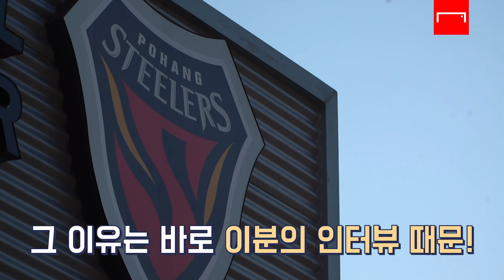[단독 인터뷰]김기동 감독 "성환이 형... 기억나지?" 각종 비하인드 대방출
📌질문 타임라인📌

00:00 오프닝
00:52 AFC 챔피언스리그 준우승 소감
01:46 결승전 준비하는 과정에서 어떤 생각이 들었는지?
03:45 주요 선수들의 공백을 잘 메우는 비결?
04:59 2021시즌을 되돌아 본다면?
06:23 선수들이 늘 웃는 얼굴로 시즌을 보냈으면 좋겠다고 했는데?
08:36 영감을 받은 국내ㆍ외 감독이 있다면?
10:06 아들 김준호 선수가 첫 슈팅을 했을 때, 느낌은?
11:34 부천 선수 출신 감독들이 인정 받는 이유는?
12:37 포항 입단 후 부천에서 데뷔하게 된 스토리?
14:17 직접 겪어본 당시 니폼니시 감독의 부천 축구는?
17:40 공격 축구를 이끌던 다른 선수들이 부럽지는 않았는지?
19:01 포항으로 돌아와 적지 않은 나이에도 좋은 활약을 펼친 비결?
20:30 아들 김준호 선수 데뷔의 공은 90%가 아내?
20:46 다음화 예고